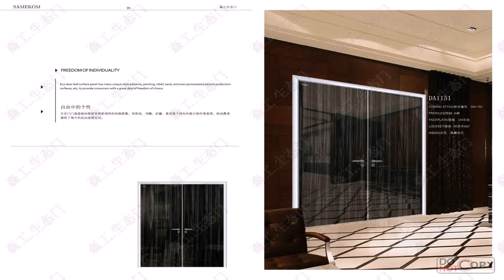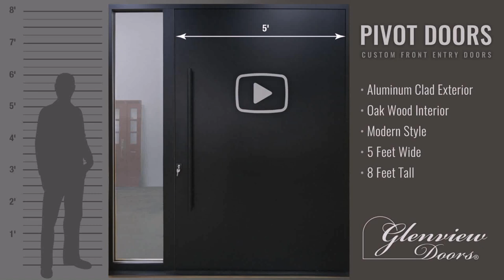Main Double Door Design Images